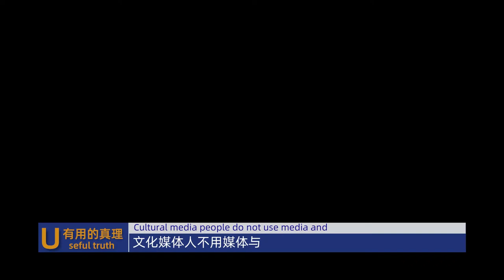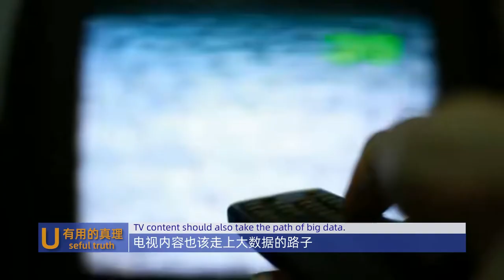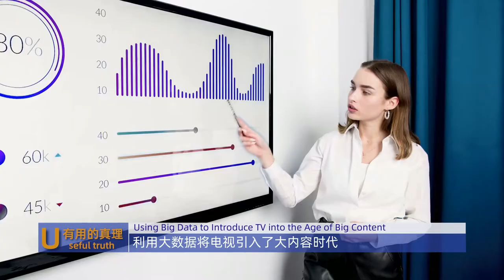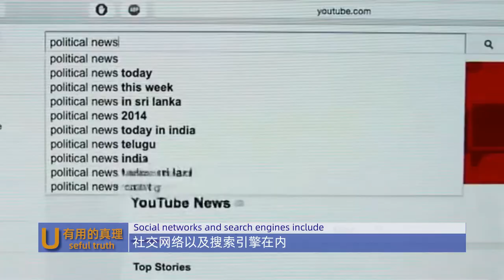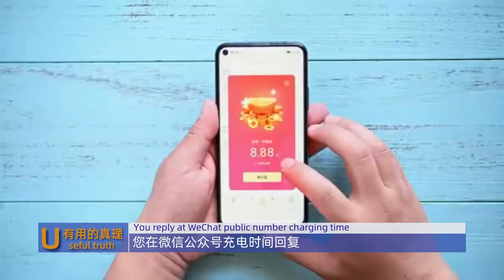电视内容也该走上大数据的路子？-文化媒体人-第90集